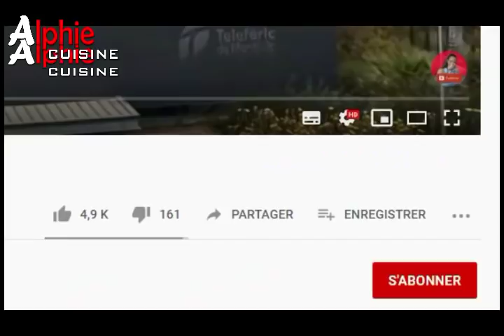BROWNIES AUX NOIX - Nut brownies - brownies de nuez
核桃核仁巧克力饼 - クルミブラウニー - براعم الجوز - Ореховые пирожные - 호두 브라우니
Bonne dégustation !!!
Enjoy your meal !!!
Buen provecho !!!
شهية جيدة
胃口好 !!!